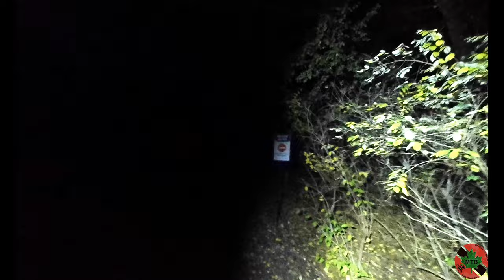Don Valley | Con-destruction on Beaver Flats - Ghost Rider MTB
Beaver Fats trail is being "regenerated". That means TRCA doesn't want or have staff to manicure/manage the trail. So they close it under the guise of "regeneration"..

Its a sign of things to come.

The fun continues...

Be good, do better! Stress less, ride more!

Recorded with the DJI Osmo & Insta360 One RS Action cams.

Riders: Pauline, Dawn & Andre